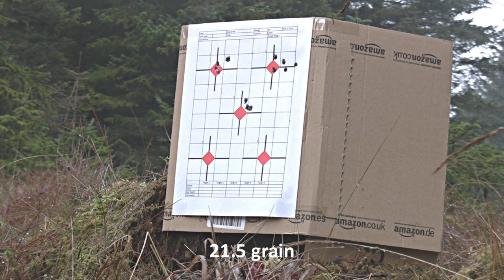Reloading for my Tikka .223 Rem roe deer hunting rifle. Part 2.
Part 2 is about load testing. I went to the range and fired all 25 rounds. No signs of over pressure. I had no problems selecting best load as one group was significantly smaller than the rest. It was good enough for me at 0.5" at roughly 120m. I dont think I can shoot any better than that and the load will be used for hunting. I dont really shoot past 150m, so should do the job.
I did not have to play with changing COAL and loaded all remaining Sierra GameKing bullets with 21.5gr of N130 powder.